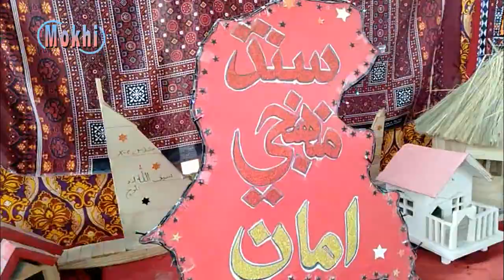2 Days "Moro Educational Gala" Festival in Moro (Short Moments)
| 2 Days "Moro Educational Gala" Festival in Moro by Assistant Commissioner Moro Ahsanullah Yousufzai on Science Day for Special Opening of Street Library.